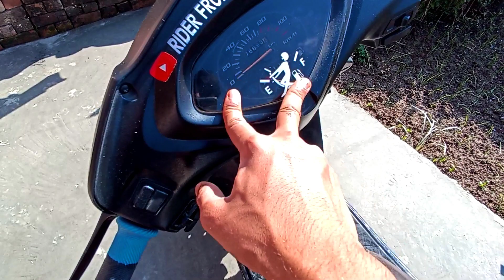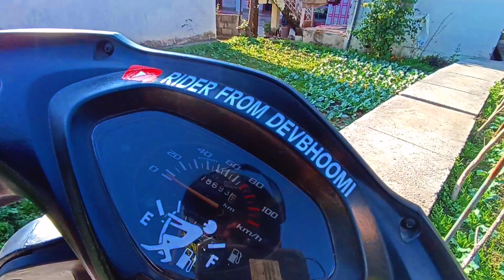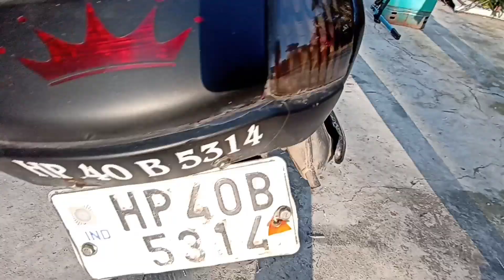Finally Thunderbird ke Rims Modify krwa hi liye 😊